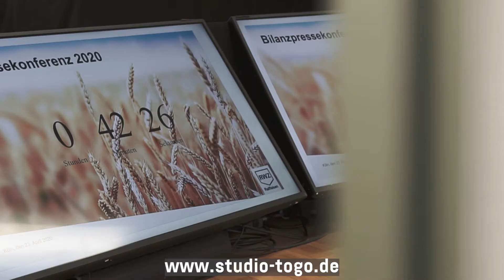studio-togo.de Referenz by erlebnisevent.de® - - - Agentur für Event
„ein erfolgreiches Event ist ein
großes, motivierendes Erlebnis"

Für das Studio-toGo haben sich Experten aus unterschiedlichen Bereichen zusammengeschlossen, um Streaming- und Online-Veranstaltungslösungen für Unternehmen, Verbände, Vereine und Genossenschaften anzubieten, die ihre Veranstaltungen nicht mehr live durchführen können oder möchten.

Viele Angebote am Markt sind extrem teuer. Die Tagesmieten für Raum und Technik starten bei 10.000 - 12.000 Euro pro Tag.
Unser Ziel war es, eine Ready-toGo Lösung anzubieten, die technisch professionell aber dennoch wesentlich kostengünstiger umsetzbar ist und je nach Anforderung bereist ab 1.900,00€ genutzt werden kann.

Online Events benötigen ein besonderes Augenmerk auf den technische Lösungen, der Datensicherheit sowie Benutzerfreundlichkeit/Customizing der Onlineplattform, Konstruktion der Streaming Page bzw. die Einbindung des Streams in Ihre Homepage und die vielfältigen Technologien (PC, Smartphone/ iPhone, Tablet/ iPad usw.) auf Teilnehmerseite. Für Online Events ist das Coaching von Rednern und Präsentatoren vor der Kamera besonders wichtig.

Wir können mit den unterschiedlichen Situationen und Szenen, die wir im Studio aufgebaut haben, alle Veranstaltungen und Events online inszenieren. Von der Online-Pressekonferenz, über Vollversammlungen, Generalversammlungen und Konzerte ist alles machbar. Aufgrund der COVID-19 Verordnung sind unsere IT Lösungen für Online bzw. virtuelle Events mit Wahlen, Abstimmungen, Beschlüsse und Anträge rechtsgültig und kostengünstig verwendbar.

Studiotechnik, Regie und Übertragungslösungen sowie Coaching für einen guten Auftritt - vor der Kamera ohne Publikum - liefern wir natürlich mit. Das gesamte Aufnahme und Übertragungspaket stellen wir Ihnen „to Go“ Lösung mit Betreuung in jeder geeigneten Location zur Verfügung.
Das Studio befindet sich im Zentrum von Euskirchen und hat eine Größe von 120qm. Das Forum verfügt über weitere Räumlichkeiten, die bei Bedarf dazu gemietet werden können.

Sie wollen vor allem schnell, ohne großen Aufwand, technisch höchst professionell und kostengünstig Ihre Botschaft online an Ihre Zielgruppe übertragen? Dann lassen Sie uns sprechen.